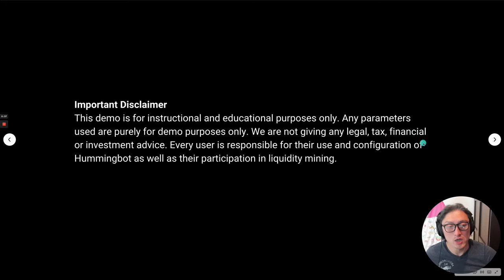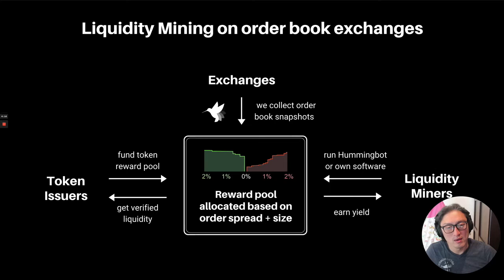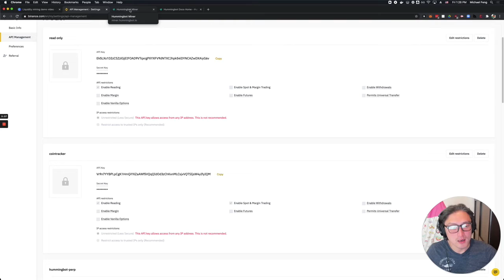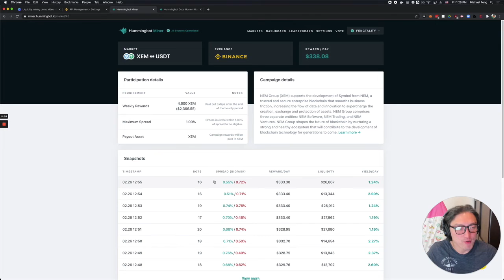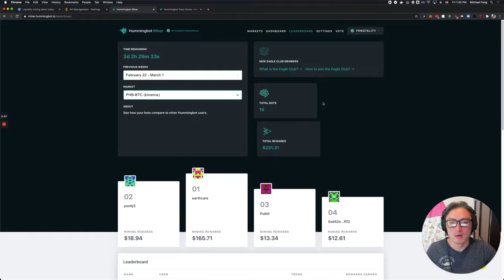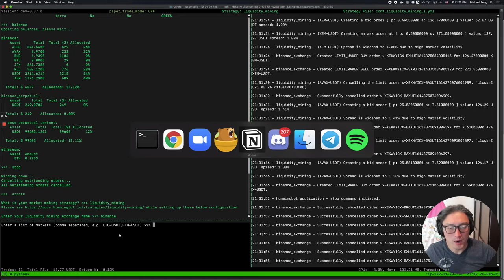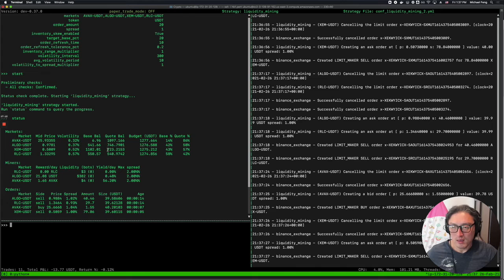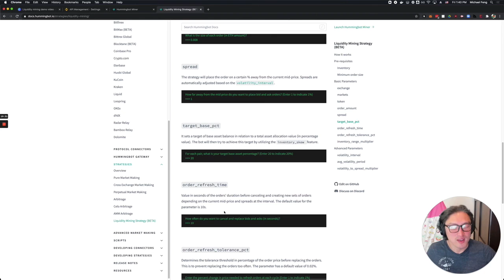Liquidity Mining Explained | For New Users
Learn about Liquidity Mining and how to setup a market-making bot to earn rewards in an exchange.

0:00 Welcome
0:35 Disclaimer
0:45 What is liquidity Mining?
2:20 Liquidity Mining Platform
2:40 Reward Pool from Order Book Snapshots
4:32 Steps to run a Liquidity Mining bot
5:10 Getting started with Liquidity Mining
5:33 Step 1 : Creating an API Key
6:05 Step 2 : Hummingbot Miner
7:52 Market Participation Details
8:41 Latest Orderbook Snapshot
9:05 Leaderboards
10:07 Step 3: Starting the Hummingbot application
11:05 Using commands
11:34 Creating a liquidity mining strategy bot
18:54 Hummingbot Documentation Site